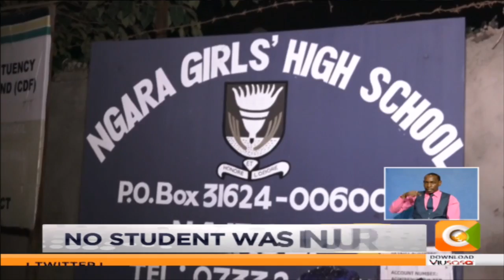Ngara girls fire |part of dormitory damaged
Top government officials say all measures to ensure the safety of students are in place as schools reopen for the first term of this year tomorrow. The officials including state department ps Paul Maringa spoke at Ngara girls, Nairobi, after assessing the damage caused by a fire at the institution last night.